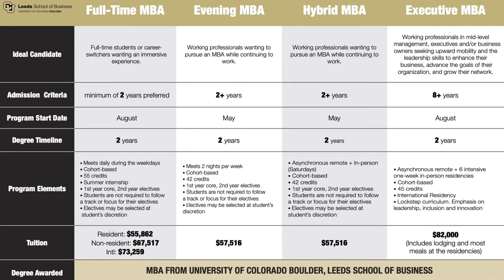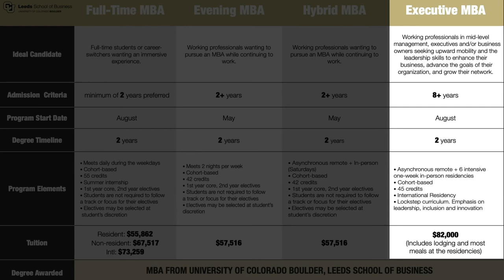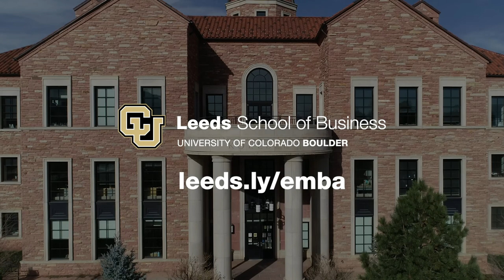MBA Comparison Chart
Watch Nate Wright, Assistant Director of Recruiting & Admissions, explain all the MBA programs the Leeds School of Business offers.

All of our MBA programs are cohort-based and completed in 24 months:
Full Time MBA – immersive experience with daytime in-person courses and internship
Evening MBA – two nights a week of in-person courses
Hybrid MBA – Asynchronous remote + in-person Saturday courses
Executive MBA - Asynchronous remote + 6 intensive one-week in-person residencies with international residency